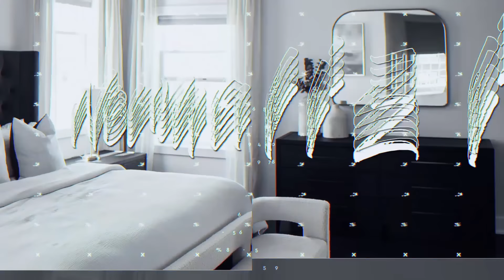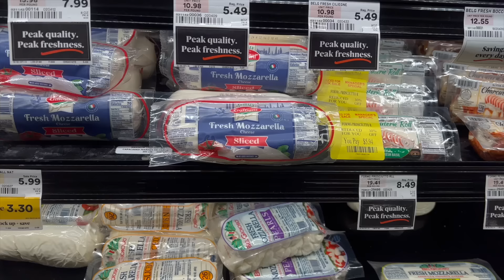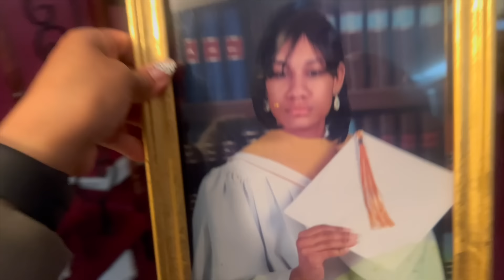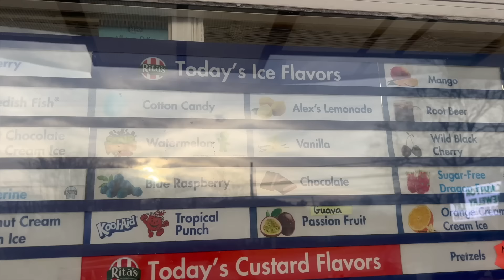VLOG: home update | patio refresh | back to the dentist | sick kid | momlife and more